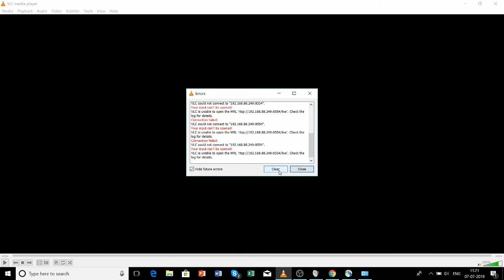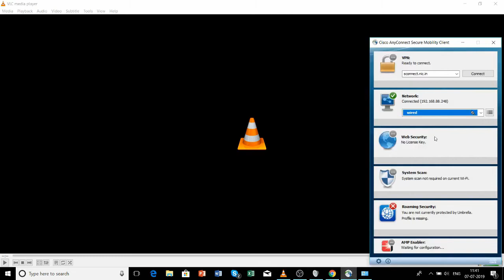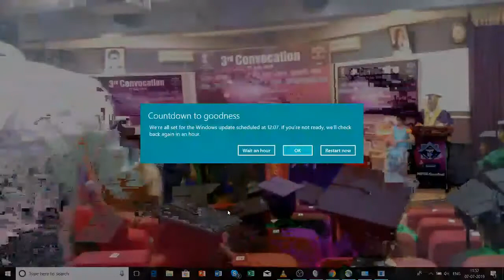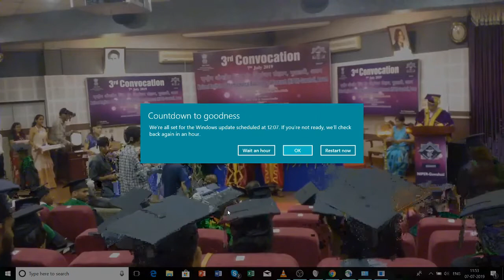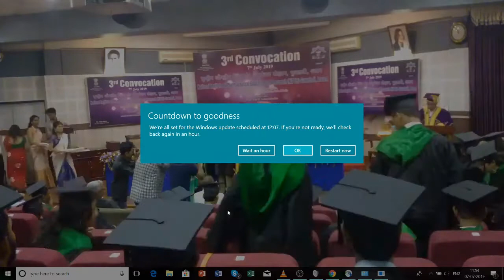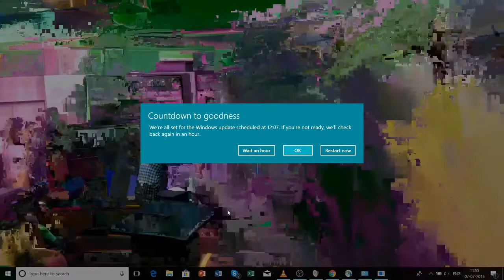Niper Guwahati 3rd Convocation, 7th July 2019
Held at IASST Guwahati.